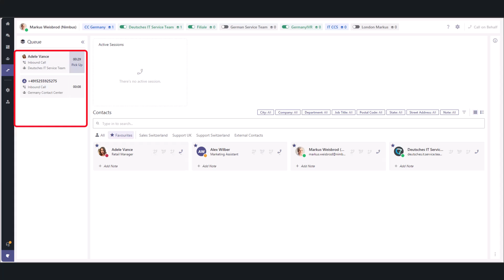Attendant Console v2 - Queue Area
Within the Attendant Console, all incoming tasks are displayed in the Queue Area. This section provides a comprehensive view of all pending tasks. This video demonstrates its appearance, outlines the information presented in the Queue Cards, and explains how to answer a call.